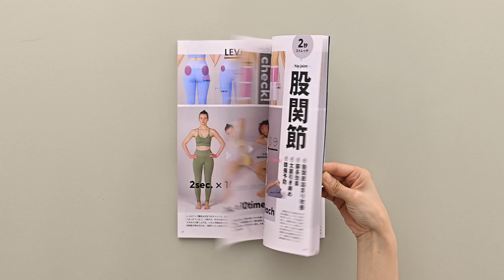『ターザン』838号「2秒ストレッチ」立ち読み動画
『ターザン』838号（2022年7月21日発売）の特集は、長い時間をかけるより、2秒で集中的に！　12パーツ別に、ベストなメソットを紹介。不調の部位を確実に狙って、安全にリセット。日向坂46・金村美玖さん＆河田陽菜さんの表紙が目印です。